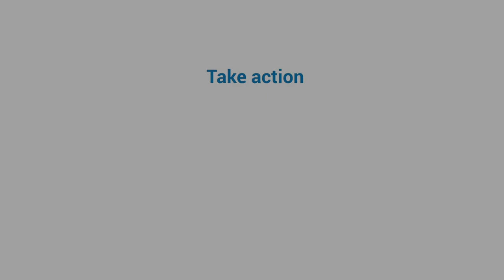Our Champions: Spirou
Spirou is one of the most popular classic characters in Franco-Belgian comics. The series has been running since 1938.